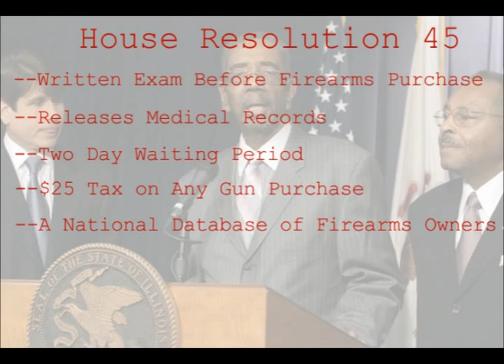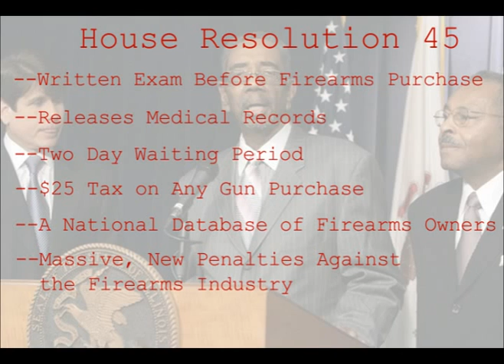NAGR - H.R. 45